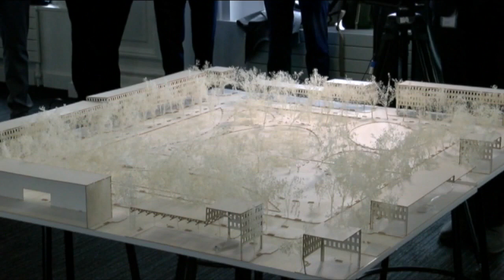WKBW Latest Headlines | December 10, 7am